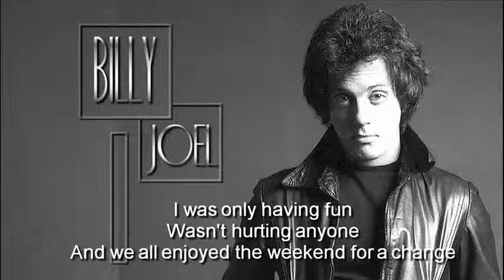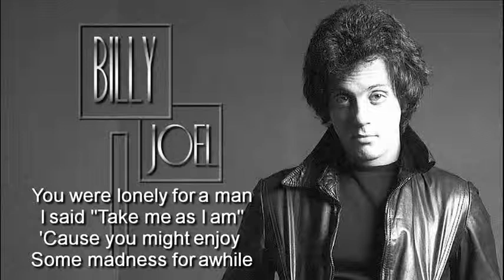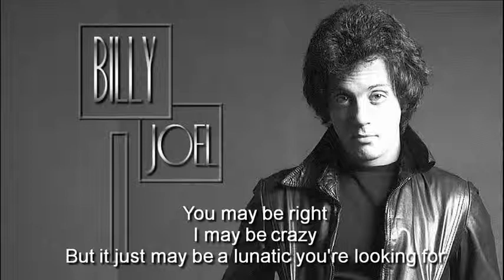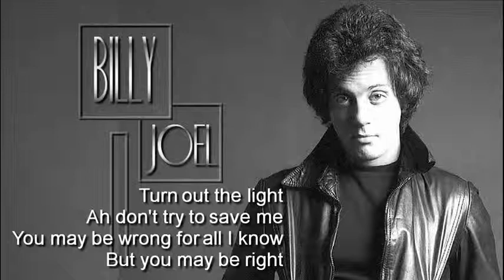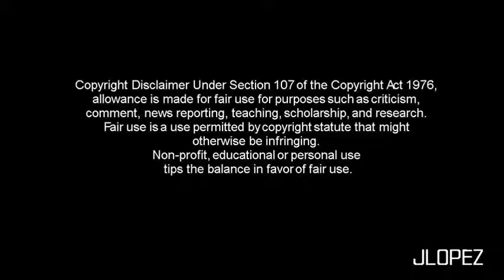Bill Joel + You May Be Right + HQ